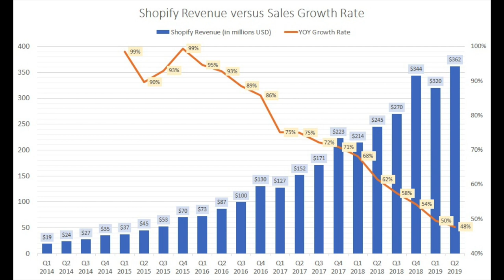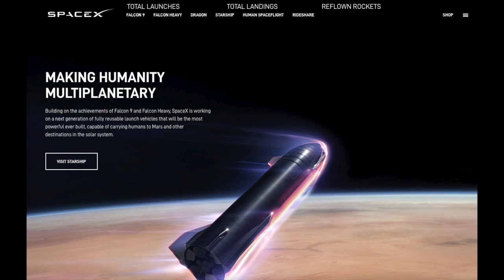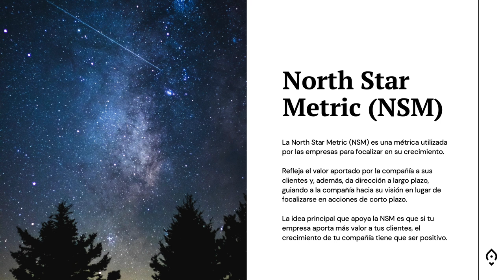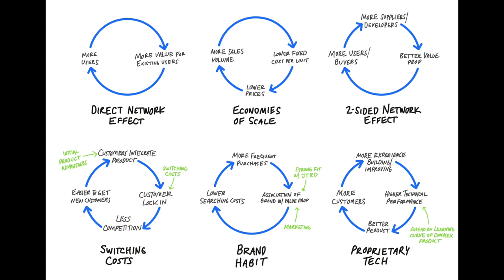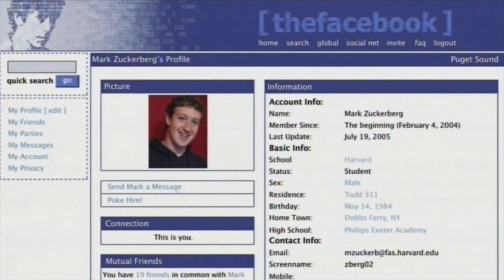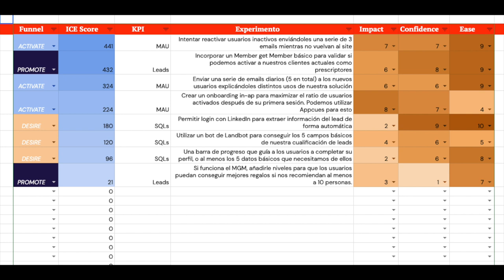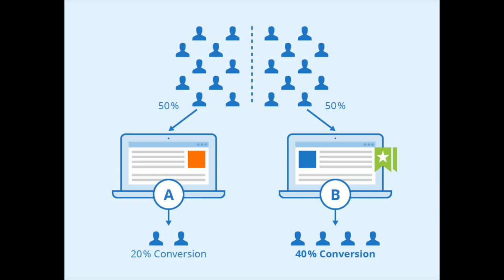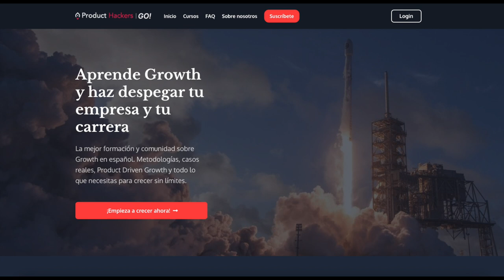10 consejos para impulsar el crecimiento de tu empresa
Te doy 10 consejos que para mi han resultado clave a la hora de escalar negocios y productos digitales

• Recibe contenidos exclusivos y acceso a nuestros sorteos en nuestra newsletter

👉 El colchón más valorado de Colchón Morfeo que puedes probar durante 100 días.

00:00 Presentación
00:30 1. Soluciona un problema
06:30 2. Define tu (gran) visión
11:00 3. Define tu North Star
14:00 4. Extrae tus palancas de crecimiento
17:00 5. Crea tu flywheel
20:15 6. Aprovecha los efectos de red
22:00  7. Empieza en un nicho
25:00 8. Priorizar con ICE
28:30 9. Mentalidad científica
32:30 10. Lánzate a lo desconocido